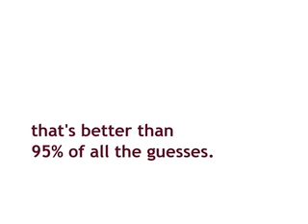Cake on the Wisdom of Crowds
Can you guess how many jellybeans are in the jar?